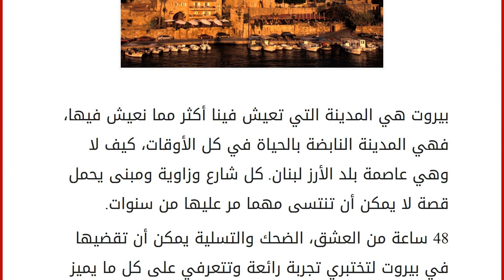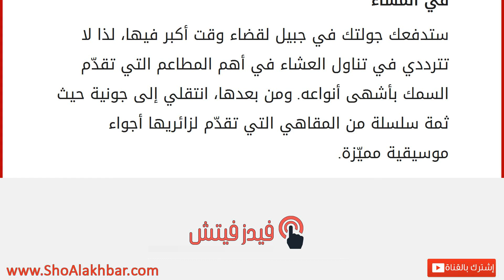48 ساعة في بيروت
إقراألمقال كاملا :
بيروت هي المدينة التي تعيش فينا أكثر مما نعيش فيها، فهي المدينة النابضة بالحياة في كل الأوقات، كيف لا وهي عاصمة بلد الأرز لبنان. كل شارع وزاوية ومبنى يحمل قصة لا يمكن أن تنتسى مهما مر عليها من سنوات.
48 ساعة من العشق، الضحك والتسلية يمكن أن تقضيها في بيروت لتختبري تجربة رائعة وتتعرفي على كل ما يميز هذا البلد الصغير بمساحته والغني بثقافته وحضارته.
اقرئي: أفضل 5 مطاعم في بيروت
اليوم الأول
في الصباح
انطلقي في جولة داخل شوارع المدينة وتعرفي على أبرز الأحياء التي ما زالت تتميز بمنازلها ذات الطابع القديم. ابدئي من شارع أرمينيا فشارع الجميزة ثم تابعي جولتك نحو ساحة الشهداء وبوابة أسواق بيروت وتعرفي على الحضارة الرومانية من خلال الآثار التي ما زالت تشهد على تاريخ هذه المدينة العريق. ولا تفوتي زيارة المتحف الوطني بالتأكيد.
عند العصر
تابعي جولتك في أسواق المدينة، واستمتعي بتجربة تسوّق لا مثيل لها إذ